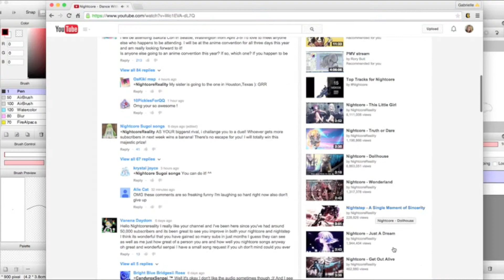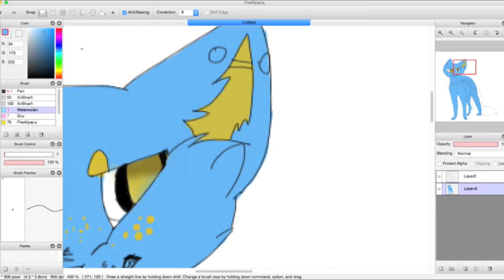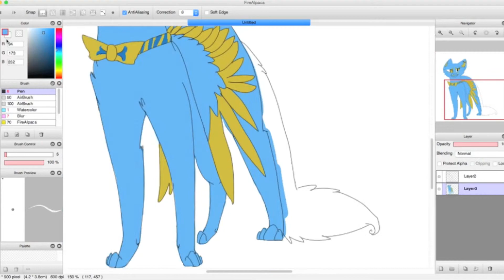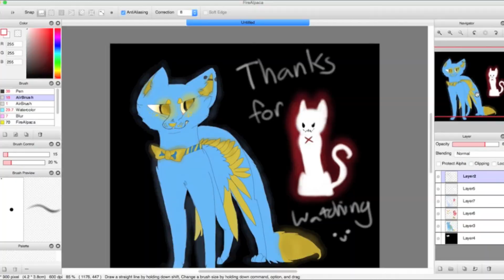Go Away - Speedpaint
Time Taken:  1 hour
Recording Program: Quicktime
Editing Program: iMovie